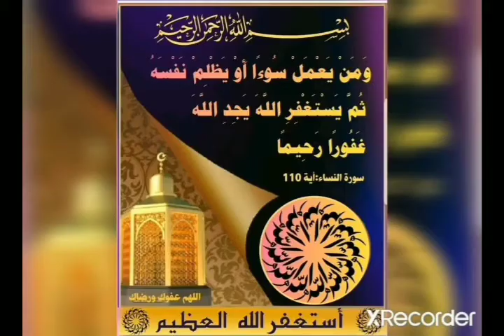حالات واتس اب دينية